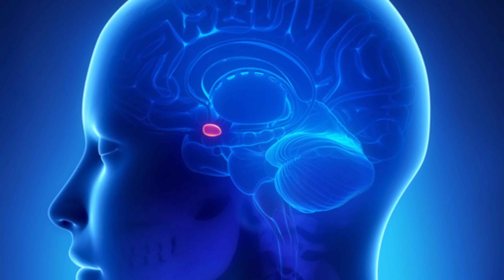El sueño es mucho más importante de lo que crees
El sueño es una de las cosas a las que más renunciamos cuando queremos hacer más con nuestra vida y es un proceso del cuerpo del cual todavía sabemos muy poco.

No sabemos lo suficiente sobre que sucede cuando dormimos, pero si sabemos que sucede en el cuerpo cuando no dormimos lo suficiente y es lo que vamos a ver en este video.

00:00 INTRO
00:28 POR QUÉ NECESITAS DORMIR
09:40 CUÁNTO NECESITAMOS DORMIR
12:55 LOS GENES CAMBIAN CON NUESTRO SUEÑO